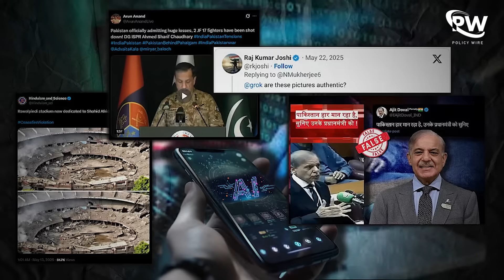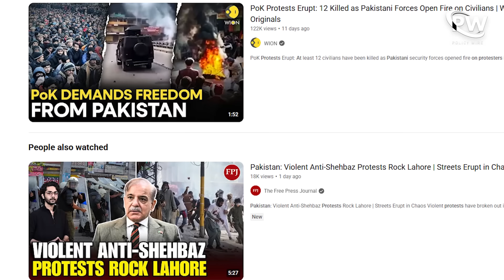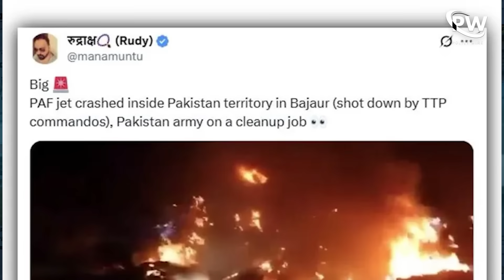AI Lies: Fake Kashmir Protest Image Created with Google Gemini Model